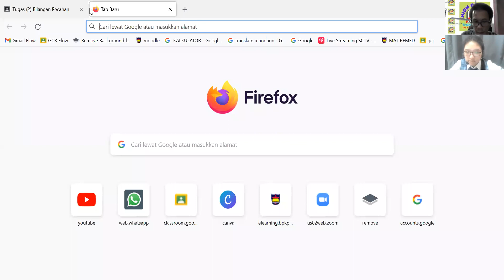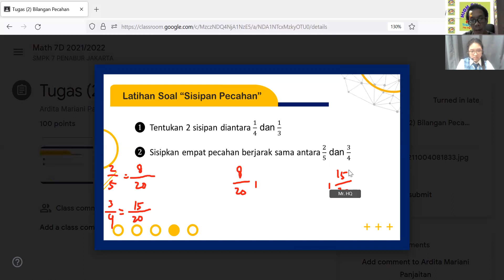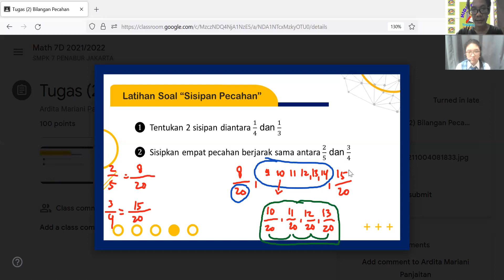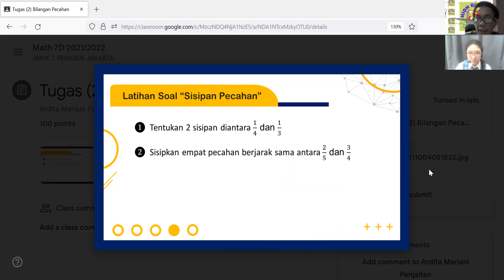Mencari Pecahan Sisipan || High Quality Learning Centre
Video ini memberi contoh cara menentukan pecahan sisipan di antara 2 pecahan yang ditentukan.
This channel shows some problems in Math and how to solve it.